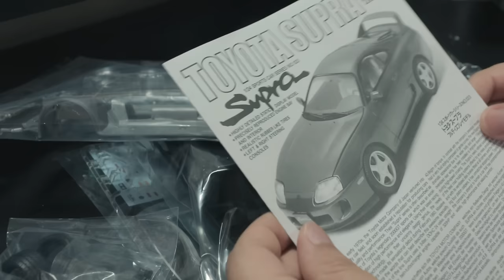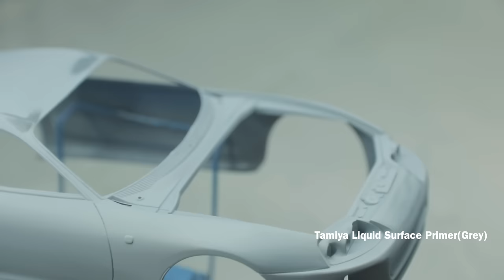Toyota Supra Model Car Full Build Step By Step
1/24 Toyota Supra model kit

Hey guys, in this video I will show you how to build a 1/24 scale Toyota Supra model car by Tamiya. This MkIV Supra is one of my favorite Tamiya kits because a very detailed 2JZGTE engine is provided in this kit, with very little efforts you can produce a great looking model.

I have had this kit for a while but it has been sitting in the storage room because I was not sure what form I should make it into. I have seen many modelers customize it with bigger turbos and wider body kits, some are kitted with Fast&Furious Supra transit kit, those builds are really cool but after spending some time thinking about which direction I should go with this Supra, I have decided to just keep it bone stock and paint it my favorite color.

Portable Cordless Cutting Tool

Sand paper:
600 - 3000 Grit Sand Paper

Painting:
Indoor Spray Booth with LED Lights

Clear Coat Spray Can Paint:
Tamiya TS-13 Gloss Clear

Chrome Paint:
Spaz Stix Mirror Chrome Paint
Molotow Chrome Paint Pen 1mm

Other goodies I use:
Tamiya White Putty
Tamiya Weathering Master(Oil Stain)
Pentel 0.2mm Ultra Fine Mechanical Pencil for Panel Lining
Air Blower and Duster
Mini Hand Saw
Sharpie Red Fine Point
Sharpie Silver Metallic Fine Point

I use this camera to film all my builds:

0:00 Unboxing
01:19 Preparing Body for Paint
04:25 Priming and Painting
11:04 Painting Windows
12:12 Brush Painting
14:44 Wet Sanding and Polishing
15:37 Painting Window Trims
16:13 Assembly of Engine
17:10 Assembly of Suspension
19:55 Chassis Weathering
21:01 Assembly of Interior
21:21 Flocking with Embossing Powder
22:53 Final Assembly
26:12 Photos of Finished Model